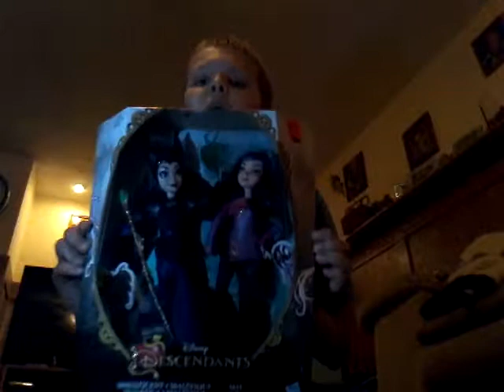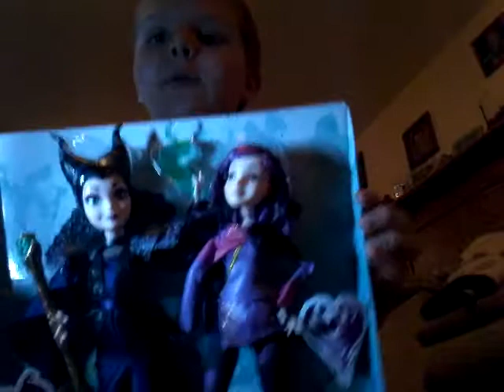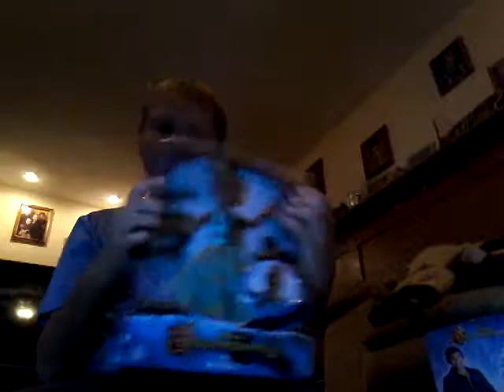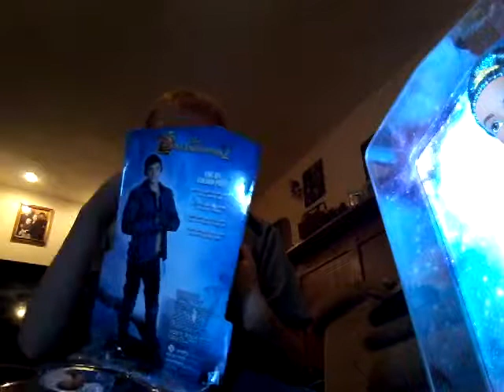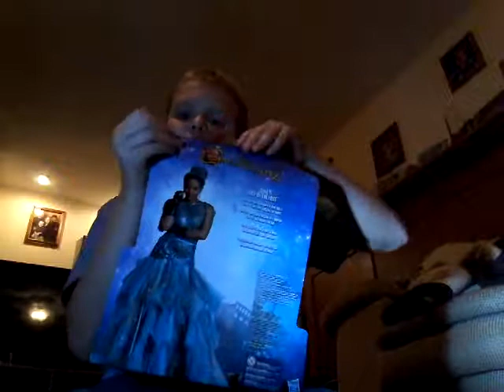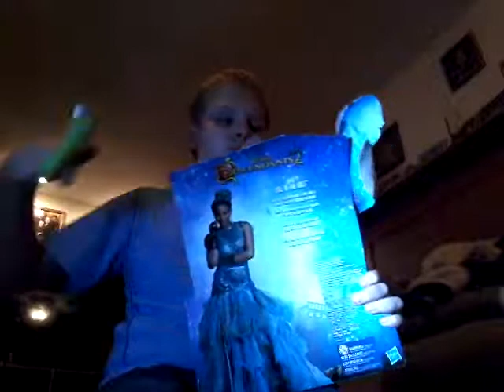Opening of descendants dolls!!!! #2